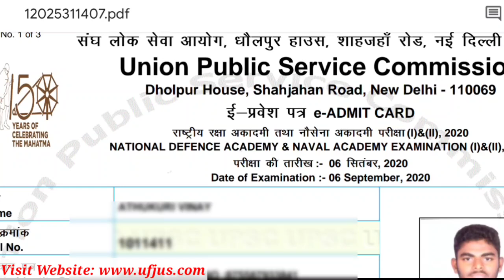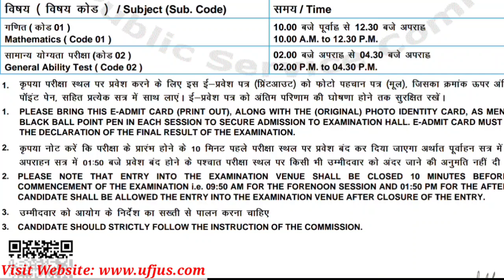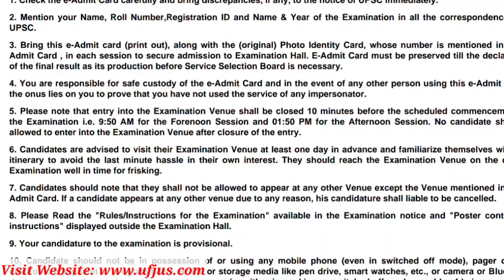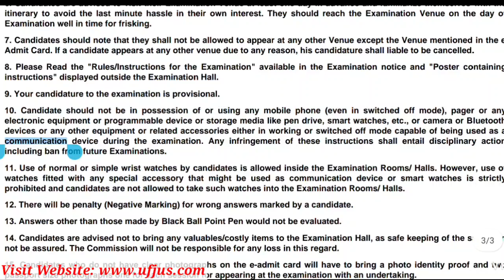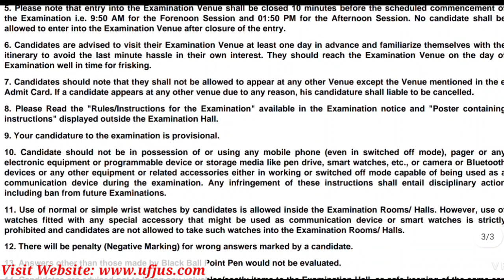NDA I II 2020 Exam Instructions in telugu || How to Download NDA Admitcards in telugu || UFJ Channel